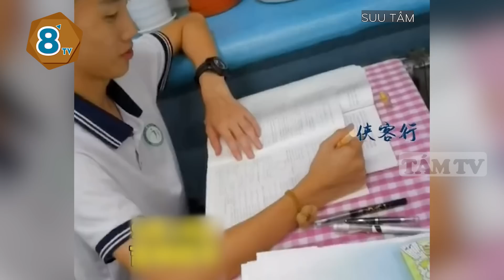Thấy 2 nam sinh nhìn nhau CƯỜI TỦM TỈM, cô giáo phát hiện ĐIỀU LẠ LÙNG, lập tức hiểu vấn đề | TÁM TV